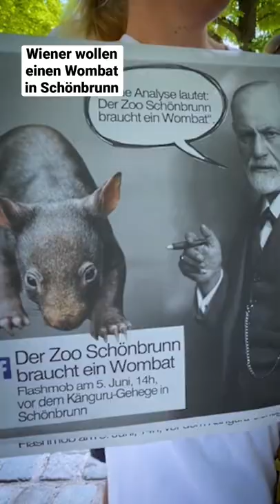Ungewöhnliche Versammlung in Schönbrunn: Wiener wollen einen Wombat im Zoo Schönbrunn